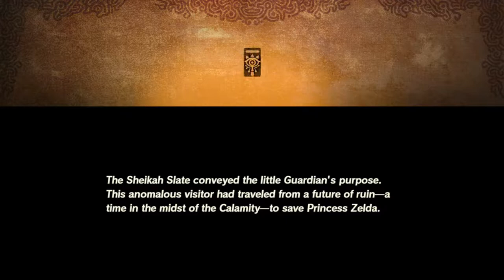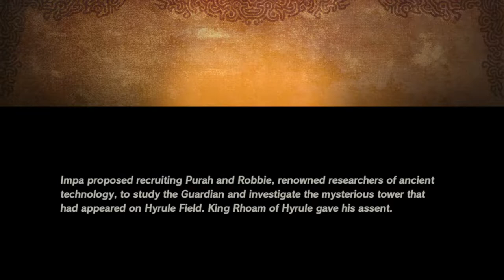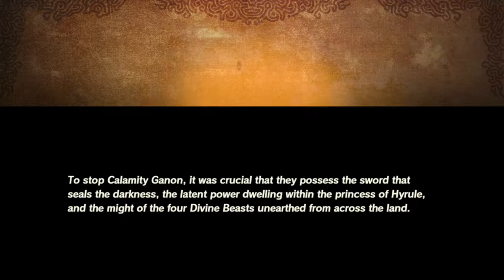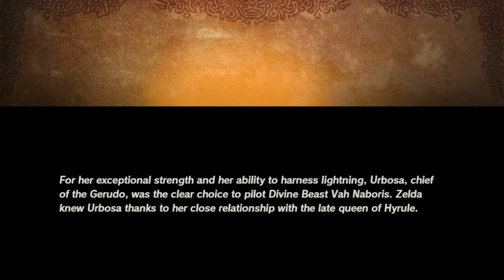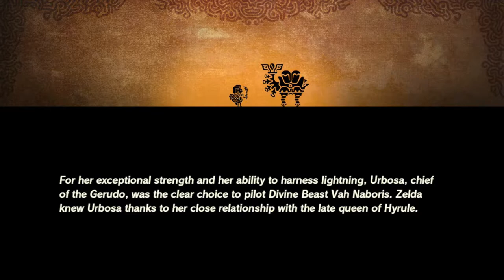First Impressions - Hyrule Warriors: Age of Calamity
I didn't get this out before they announced DLC for this game, but at least I got it out before said DLC was all released.

Here's me trying out the game that this one is a prequel to, The Legend of Zelda: Breath of the Wild for the first time